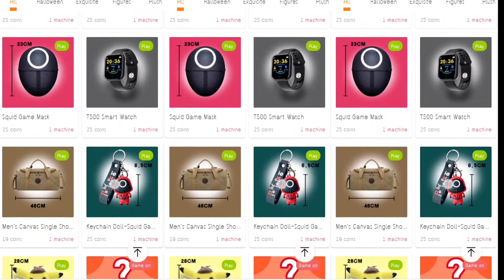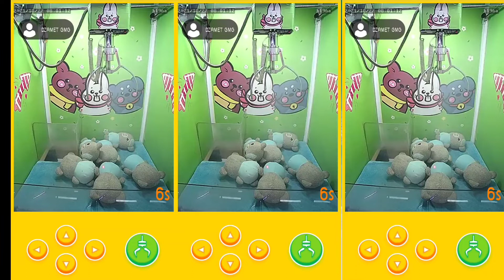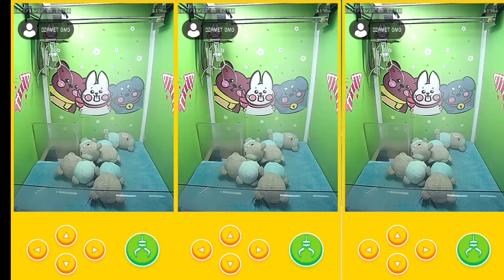Squidgame Music Robot Prize Claw Toys